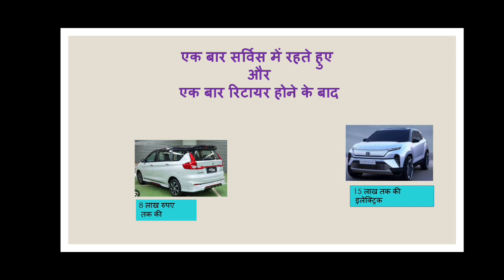CSD से Car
Car purchase through CSD